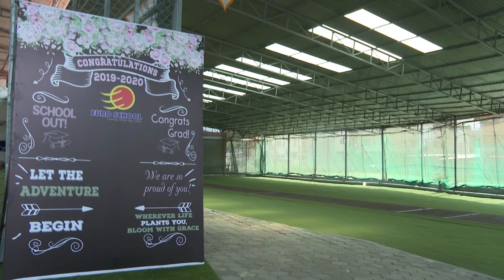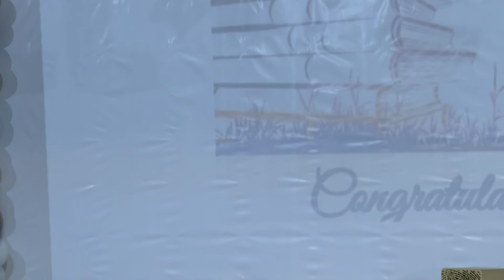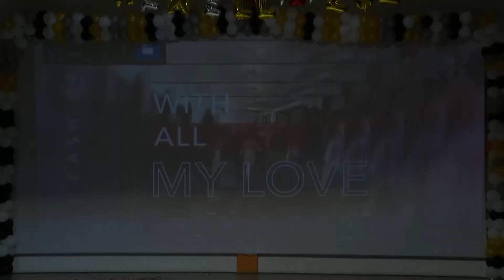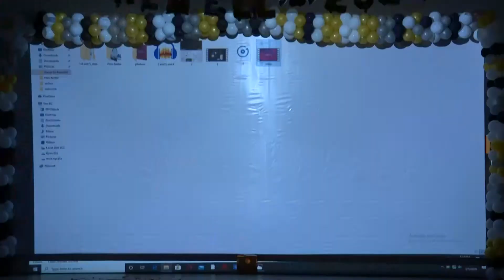Euro School Farewell 2020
Hattigaunda, Kathmandu
Nepal